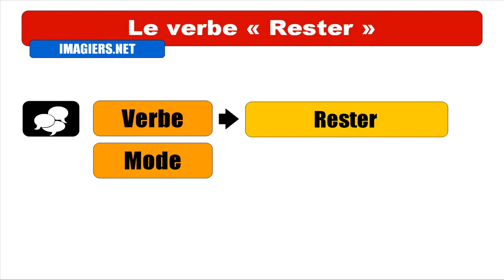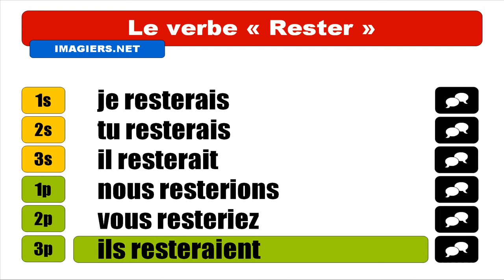FRANZÖSISCH LERNEN = CONJUGAISON = Rester = Conditionnel Présent